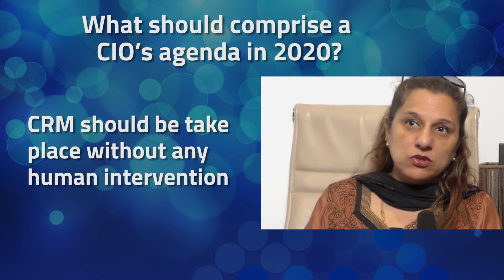CIO@2020 - Puneet Kaur Kohli, Group Executive VP IT and CTO, Bajaj Capital Limited on Agenda2020